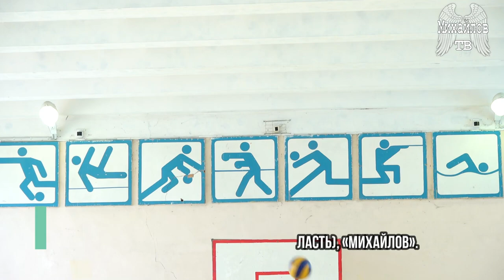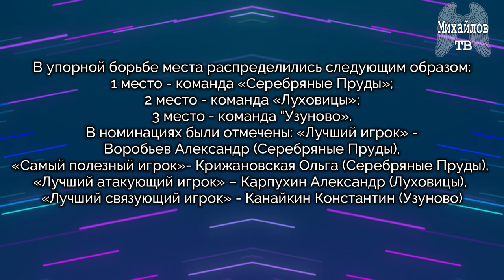В городе Михайлове 7 мая прошёл межрайонный турнир по волейболу среди мужских команд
Место встречи: спортивный зал Михайловской СОШ № 1